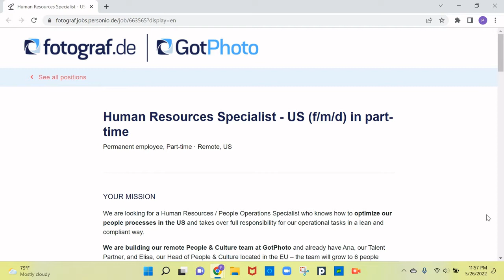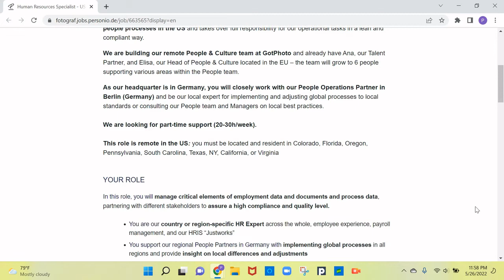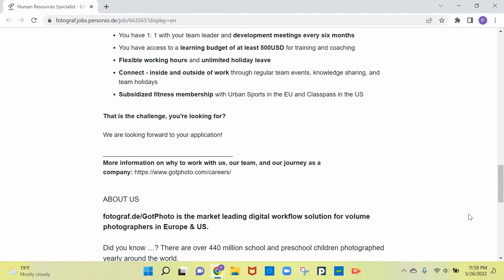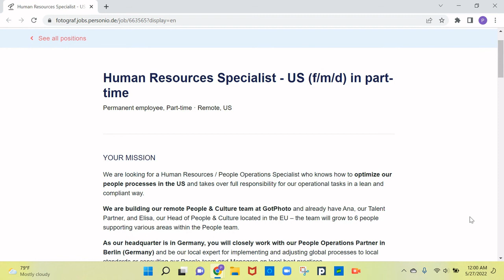Hiring Now! Remote Human Resource Specialist Part-Time CO FL, OR, PA, SC, TX, NY, CA, or VA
Here is a brief snapshot of the company and position.

GotPhoto Hiring Now! Remote Work From Home Human Resource Specialist Part-Time CO FL, OR, PA, SC, TX, NY, CA, or VA

We are looking for a Human Resources / People Operations Specialist who knows how to optimize our people processes in the US and takes over full responsibility for our operational tasks in a lean and compliant way. We are looking for part-time support (20-30h/week).

You are our country or region-specific HR Expert across the whole, employee experience, payroll management, and our HRIS “Justworks”

You have 2+ years of experience in US HR management with working experience in managing Payroll and Legal & Administration
You hold a bachelor’s degree in a related field or equivalent in ‘on-the-job’ experience

Protect your eyes while working from home ➜➜➜